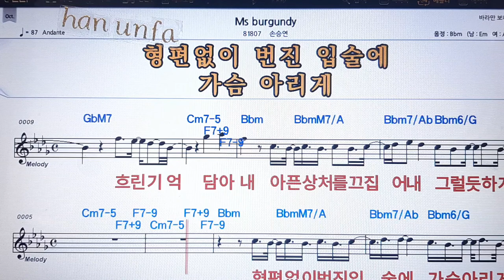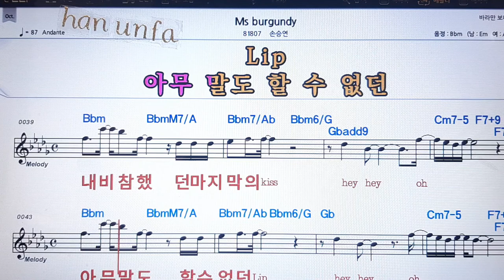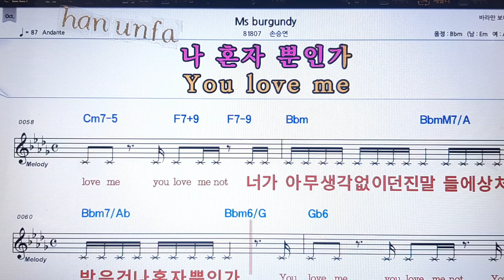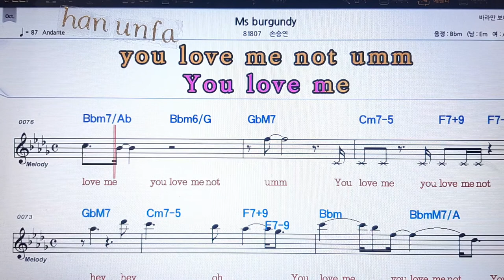Ms burhundy/손승연💋노래방 반주*기타 코드 악보*가라오케💖Karaoke*Sheet Music*Chord*MR